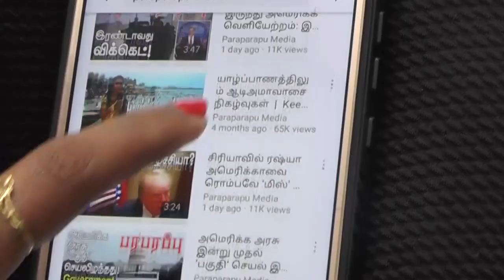சீனா: எமக்கு S-500! இந்தியாவுக்கு இப்போது வேண்டாம்! S-500 for China! Not for India now | Paraparapu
We posted a video on the Paraparapu media YouTube channel about Russia saying it was ready to sell its new air defense device S-500 overseas. China has begun talks on acquiring the S-500 air defense device, according to a report released today by a Russian defense media. It is said that a condition related to India was imposed by China during these talks.